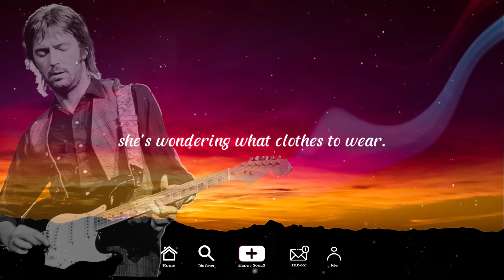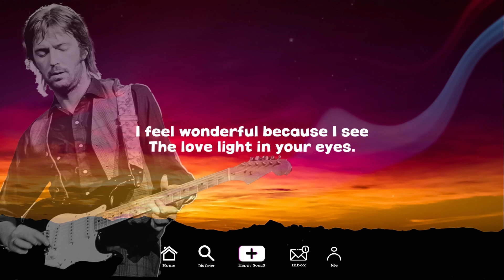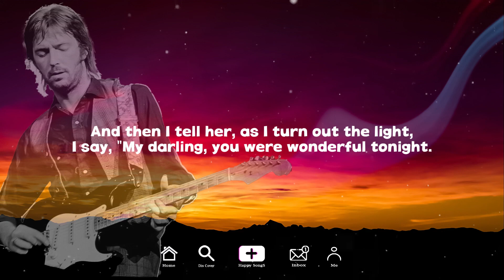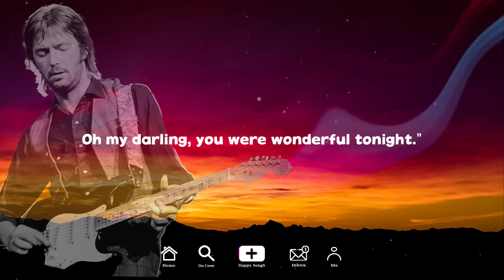Eric Clapton - Wonderful Tonight (Lyrics)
Eric Clapton   Wonderful Tonight (Lyrics) vover
She puts on her make up
And brushes her long blonde hair
And then she asks me
Do I look alright

And everyone turns to see
This beautiful lady
That's walking around with me

I feel wonderful
Because I see the love light in your eyes
Is that you just don't realize

And I've got an aching head
So I give her the car keys
She helps me to bed
And then I tell her
As I turn out the light